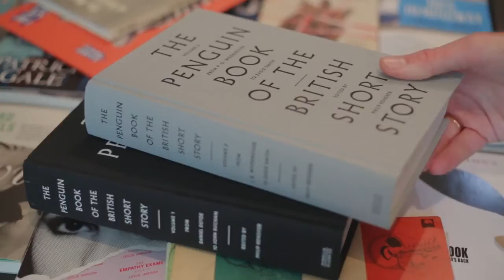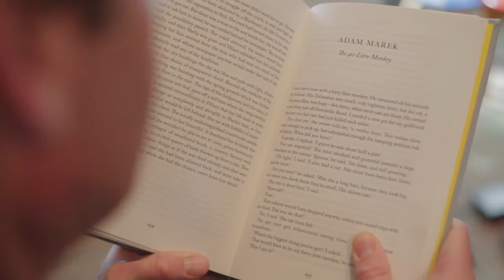The Penguin Book of the British Short Story – Adam Marek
Hilarious, exuberant, subtle, tender, brutal, spectacular, and above all unexpected: this new, two-volume collection contains the limitless possibilities of the British short story. Here, Adam Marek, author of Instruction Manual for Swallowing and The Stone Thrower, tells us what make reading and writing short fiction so special.